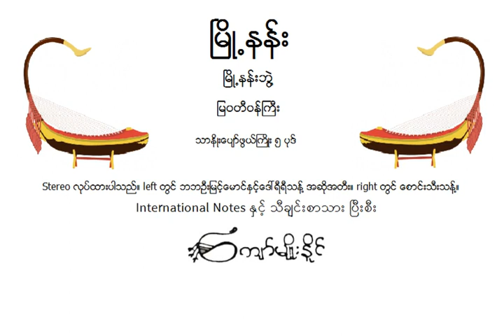မြို့နန်း (အဆို အတီး ဘယ်ညာ)